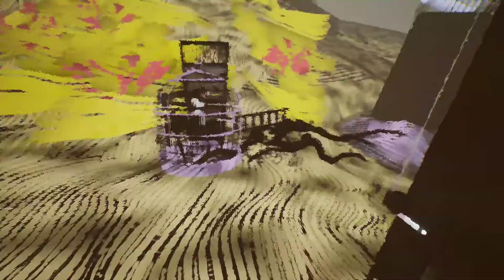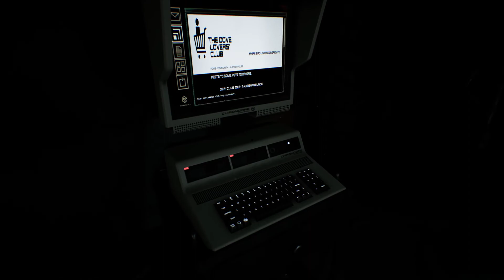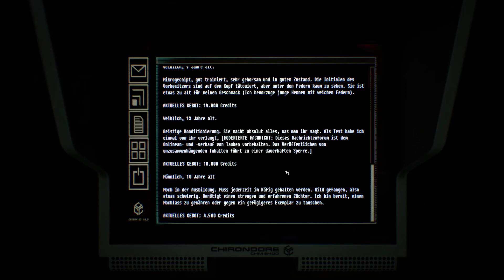Observer: System Redux | Part 5 - Fall 628 Paulina und Pieta | Strange little girl 2 / 2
"Observer" ist ein psychologisches Horrospiel aus dem Jahr 2017. Die überarbeitete Version "System Redux" wurde 2020 veröffentlicht. Das Spiel hat keine deutsche Vertonung, stattdessen gibt es Untertitel und alles Geschriebene ist auf deutsch.

Die neue Version beginnt schon mit einem Satz des existenziellen Grauens: "In memory of Rutger Hauer (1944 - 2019)".

Das gesamte Spiel spielt sich in dem selben Gebäudekomplex ab. Eine Idee, die für manche von uns eine leidlich bekannte Situation darstellt; seit dem Eintreten einer gewissen Pandemie. Und welcher Art von Horror werden wir in "Observer" nun begegnen? Dreht es sich darum, dass wenn man Monate lang im Prinzip in seiner Wohnung hockt und ein Nachbar meint, die Zeit damit zu nutzen, das Akkordeon zu lernen? Ein Instrument, dass weit und breit von mir als das albernste betrachtet wird, wenn man es anfängerhaft durch zu dünne Wände spielt. Fängt einfach mal so an das zu lernen! Eiskalt!

Wie dem auch sei. Observer ist eine gruselige bis schockierende Detektivgeschichte, die regelmäßig zum Alptraumschlafwandelsimulator mutiert und in einer dystopischen Cyberpunk-Retro-Zukunft, in der jeder und alles verkommen ist, spielt.

Ich halt' dann mal die Klappe.